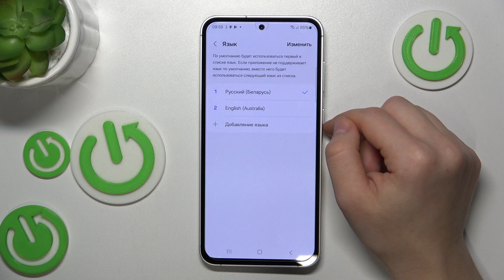SAMSUNG Galaxy S23 FE | Как поменять язык системы на SAMSUNG Galaxy S23 FE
Добро пожаловать на канал HardReset.info! В этом видео мы покажем, как на устройстве SAMSUNG Galaxy S23 FE изменить системный язык. Если вы хотите настроить язык устройства SAMSUNG Galaxy S23 FE, то это видео для вас. Узнайте, как изменить язык устройства SAMSUNG Galaxy S23 FE в этом видео.

Как поменять язык системы на SAMSUNG Galaxy S23 FE? Как настроить язык устройства SAMSUNG Galaxy S23 FE? Как изменить язык системы SAMSUNG Galaxy S23 FE?